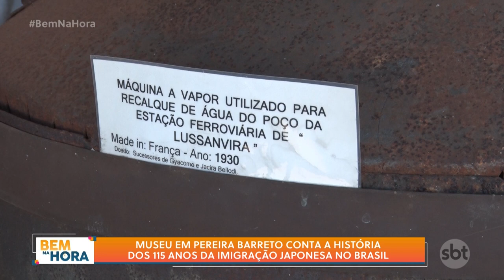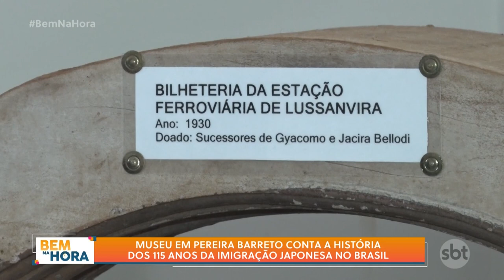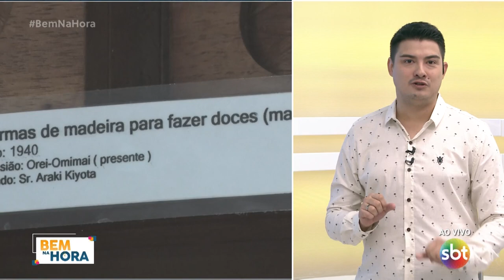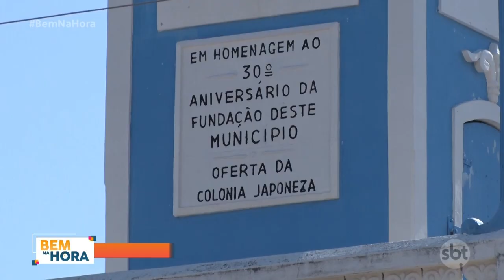Museu em Pereira Barreto conta a história dos 115 anos da imigração japonesa no Brasil